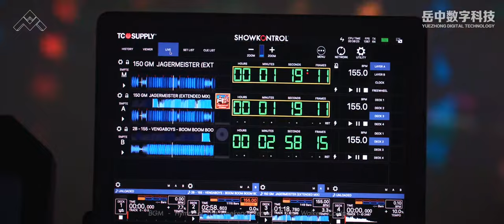One of the Top Nightclub - CHONGQING SPACE PLUS-SPACE SHIP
Chongqing Space Plus Club is the first flagship of Space Plus, opened in 2018, Chongqing China. It is the first club that adapt loads of LED screens and stage automation machinery in the industry. The shape like space ship attract a lot of customer and lead a fasional trend of nightclub.
Yuezhong Digital help to make the SPACE SHIP be true as one of the important equipment providers.